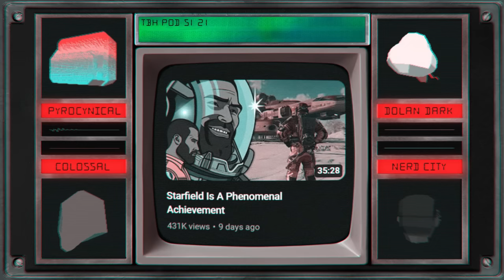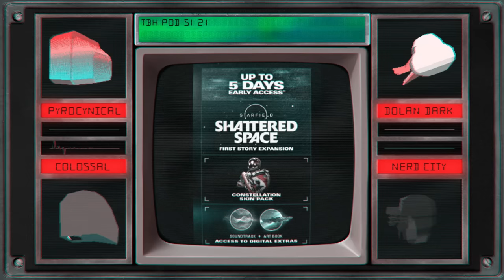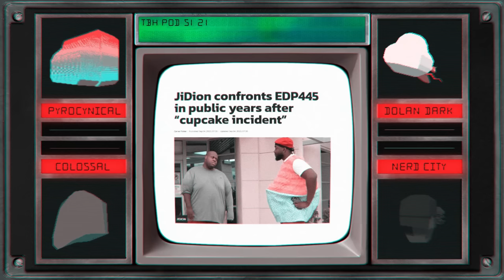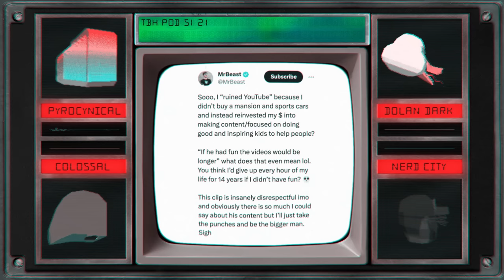Huge Mr Beast Drama | TBH EP 21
TBH EP 21 Featuring:   @Pyrocynical @DolanDarker @colossaliscrazy
Topics: Starfield of nothing | Mr Beast and Jacksepticeye fight | Youtuber gets stalked | Pyrocynical plays the trumpet | Absolute drivel

for an extra 3 months FREE
Go to PrizePicks.com/tbh and use code tbh for a first deposit match up to $100!

Video Editor: Dolan | Template: Nerd City | Audio Mixing: Colossal

0:00 Intro
1:02 Starfield
19:03 ExpressVPN
20:58 Vince Vintage Situation
26:59 EDP caught again
33:03 Family Youtuber 🎺
35:25 Prizepicks
37:11 Factor
39:16 Mr Beast ruined Youtube